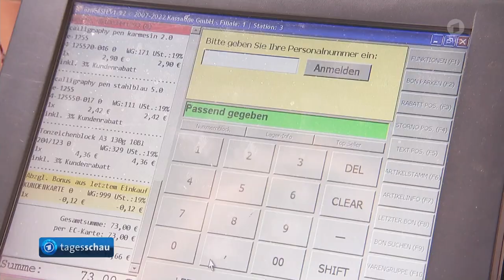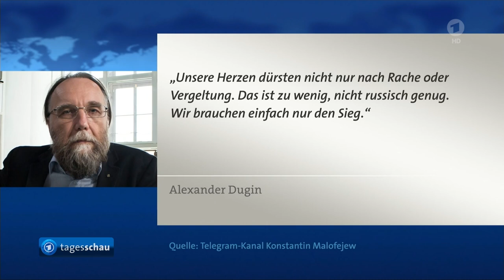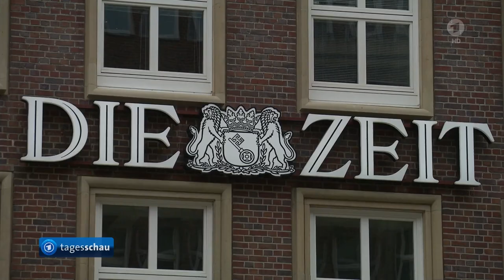tagesschau 20:00 Uhr, 22.08.2022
Themen der Sendung: rbb-Verwaltungsrat kündigt der abberufenen Intendantin fristlos, Kanzler Scholz und Wirtschaftsminister Habeck erörtern in Kanada neue und sichere Optionen für Energieversorgung in Deutschland, Zum Schulstart macht sich die Inflation auch bei Unterrichtszubehör bemerkbar, Russland macht ukrainische Agentin für tödlichen Anschlag auf Kriegsverfecherin Dugina verantwortlich, Rassistische Ausschreitungen in Rostock-Lichtenhagen vor 30 Jahren: Innenministerin Faeser warnt vor Bedrohung der Demokratie durch Rechtsextremismus, Positive Bilanz der European Championships beim deutschen Rang im Medaillenspiegel, Journalist und Ex-Zeit-Herausgeber Theo Sommer gestorben, Jazz-Legende - der Klarinettist Rolf Kühn ist tot, Das Wetter